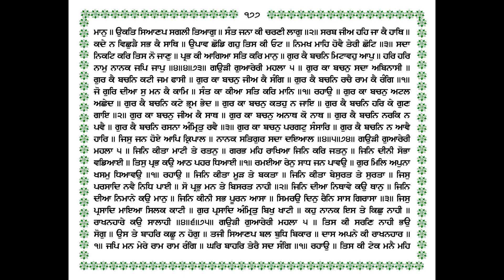306 KATHA RAAG GAURI (JIN KITA MATI) ਕਥਾ ਰਾਗ ਗਉੜੀ (ਜਿਨਿ ਕੀਤਾ ਮਾਟੀ ਤੇ ਰਤਨੁ) GIANI THAKUR SINGH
ਕਥਾ ਰਾਗ ਗਉੜੀ (ਜਿਨਿ ਕੀਤਾ ਮਾਟੀ ਤੇ ਰਤਨੁ) 306 KATHA RAAG GAURI (JIN KITA MATI) KATHA SRI GURU GRANTH SAHIB JI GIANI THAKUR SINGH PATIALE WALE ਗਿਆਨੀ ਠਾਕੁਰ ਸਿੰਘ ਜੀ ਪਟਿਆਲੇ ਵਾਲੇ/Sikh Itihas @Punjab Bolda PB